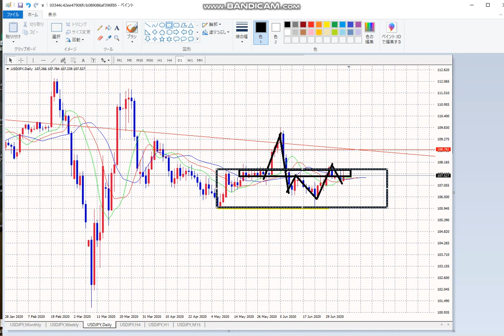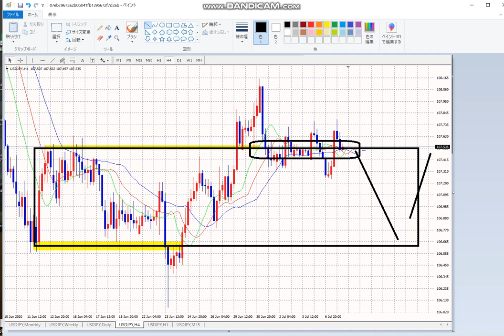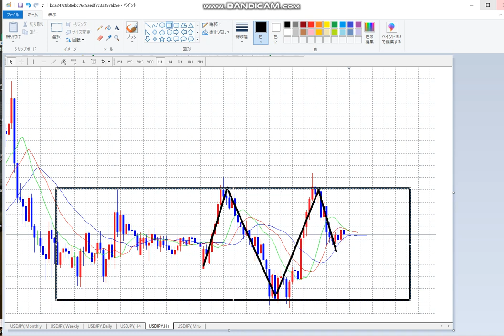【FX】投資の第一歩はFXだと思う理由。